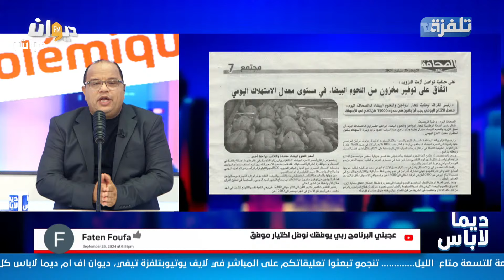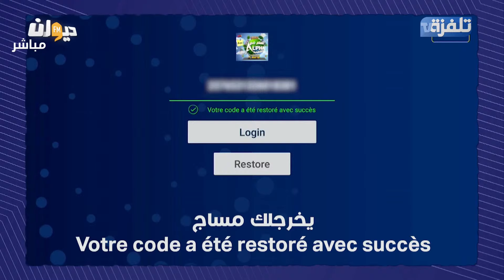وفاة مسن اثر انهيار جدار مبنى..بلال "نحنا في تونس ما نصلحوا حيط الاّ ما يموت بشر"